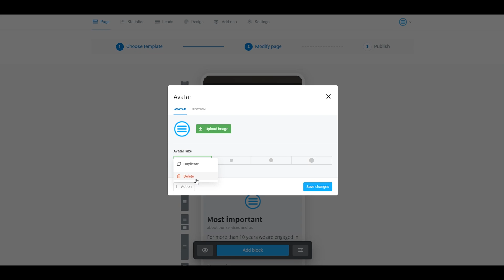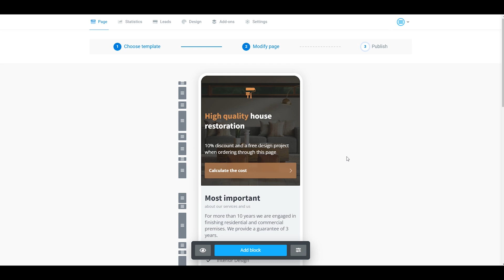Taplink Tutorial: How to change your profile picture?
In this tutorial, you will learn how to change your profile picture (favicon).